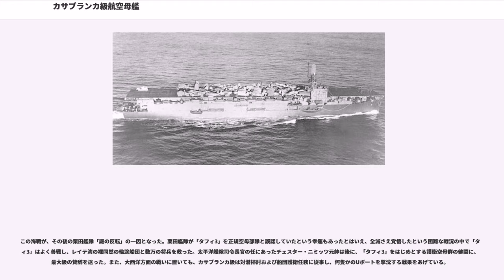カサブランカ級航空母艦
カサブランカ級航空母艦（カサブランカきゅう こうくうぼかん、）はアメリカ海軍の護衛空母（CVE）の艦級。当初、補助空母（ACV）として建造され、イギリス海軍にレンドリース（貸与）される予定であったがアメリカ海軍で運用された。

元来は、1942年にカイザー造船所社長が提案した30隻建造のプランによる。当初、アメリカ海軍はさほど相手にはしていなかったが、フランクリン・ルーズベルト大統領の肝いりもあって、6月に入ってカイザー造船所に50隻の建造が発注された。カイザー造船所のドックおよび船台はもともとリバティ船建造用に建設されたものだったが、やがて戦車揚陸艦の建造も手がけ、最後にカサブランカ級の一括建造に取り掛かった。1943年7月8日に一番艦のカサブランカを竣工させてから、最終艦のムンダがちょうど一年後の1944年7月8日に竣工するまでの間、ほぼ一週間に1隻のペースで建造されたので「週刊空母」の異名を持つ。カイザー社長は「ベビー空母」と呼んでいた。

前級のサンガモン級での経験により、艦載機を運用するに足りる最小限の規模で設計された。その構造も建造が比較的容易な商船型を採用し、既存商船の改装ではなく一からの新設計だったため無駄を極力排した艦となった。飛行甲板はボーグ級よりも余裕があったが、サンガモン級と同じく飛行甲板の位置はボーグ級と比べて低かった。機関も安価で入手の容易なレシプロ機関を用いている。一方で抗甚性向上のため、護衛空母として初めて機関のシフト配置を採用する等、必ずしも「安かろう、悪かろう」の艦ではない。出力自体はボーグ級の蒸気タービン（1軸）と大差なかったが、排水量が少ない分最高速力は速かった。にもかかわらず、カサブランカ級搭載のレシプロ機関は効率が悪く整備に手間がかかるという機関担当の乗員泣かせの代物で、評判はさっぱりだった。

艦名は当初、海や島の名前が宛がわれていたが、後に戦場となった地名や島も使用された。また、アンツィオとセント・ローの前名であるコーラル・シーとミッドウェイは、ともにミッドウェイ級航空母艦の一番艦と三番艦（当初は二番艦）の艦名に流用された。

本級の存在によりアメリカ海軍艦隊や船団の赴くところほぼ全てで艦載機が存在するということになった。戦後、1947年にスクラップとして売却処分された艦もあるが、ほとんどの艦が予備役に入ってモスボール（不活性化）処理がなされた。予備役の艦は1955年に特務空母（CVU）やヘリコプター護衛空母（CVHE）として復帰した。1960年に再び売却処分された艦があったものの、航空機輸送艦（AKV）に転用される艦もあり、それらの艦は1965年まで現役であった。

カサブランカ級の戦歴で特筆すべきはサマール沖海戦であろう。1944年10月25日、カサブランカ級ホワイト・プレーンズ等6隻を主力とする第77任務部隊第4群第3群（第77.4.3任務群。通称「タフィ3」。クリフトン・スプレイグ少将）はサマール島沖でレイテ湾突入を目指す日本海軍の栗田艦隊（第一遊撃部隊第一部隊および第二部隊）と遭遇。2時間の戦闘の末、ガンビア・ベイの他、駆逐艦、護衛駆逐艦各一隻を喪失。さらにその後、セント・ローが神風特別攻撃隊の突入を受け轟沈。ホワイト・プレインズ、キトカン・ベイおよびカリニン・ベイも損傷を受ける。この少し前には、同第1群（第77.4.1任務群。通称「タフィ1」。トーマス・L・スプレイグ少将）のペトロフ・ベイおよびサンガモン級サンティーとスワニーにも特攻機が突入しており、わずか数時間の内に5隻もの護衛空母が沈没、または損傷した。

日本側の視点では、本海戦は戦艦大和や特攻隊が初めて戦果を挙げた戦いとしてよく記憶される。しかし、米軍側から見ると少々様相が異なってくる。「タフィ3」との戦闘により、栗田艦隊は重巡3隻を喪失（1隻撃沈、2隻は航行不能の末に自沈処分）し、大和も魚雷をかわすため進路を大きく狂わされた。栗田艦隊は再集結にも手間取り、レイテ湾突入前に貴重な戦力と時間を消耗することになってしまい、「タフィ3」はハルゼー艦隊やオルデンドルフ艦隊の準備や到着までの貴重な時間を稼いだ。

この海戦が、その後の栗田艦隊「謎の反転」の一因となった。栗田艦隊が「タフィ3」を正規空母部隊と誤認していたという幸運もあったとはいえ、全滅さえ覚悟したという困難な戦況の中で「タフィ3」はよく善戦し、レイテ湾の裸同然の輸送船団と数万の将兵を救った。太平洋艦隊司令長官の...